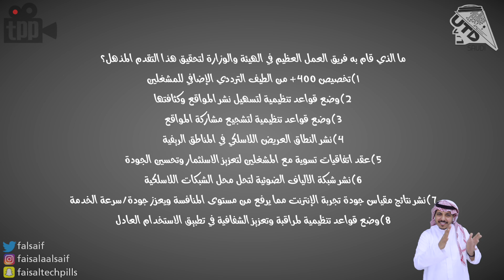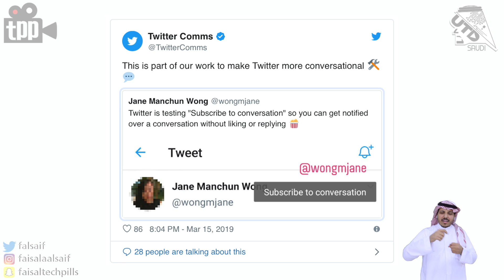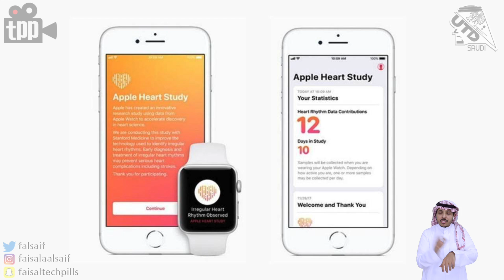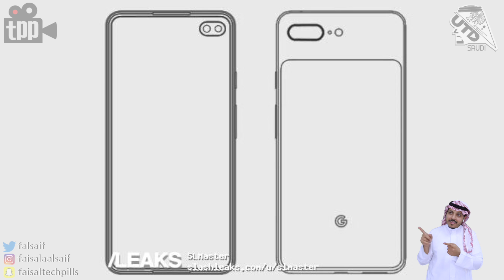وش مشكلة سبوتفاي و ابل؟ بيكسل القادم يستفيد من الجالكسي S10 ! سنابتشات بيرجع بقوة؟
00:21 تطور سرعات الانترنت في منطقتنا
02:15 سناب تشات و تعديلات كثيرة و دخول مجال جديد
03:01 تحديث تويتر و الاشتراك في المحادثات
03:48 ابل و مساهمات في مجال الصحة مع ساعتها الذكية
05:03 مشاكل ابل و سبوتيفاي
06:35 ابل تخسر الملايين قدام كوالكوم
08:13 اندرويد كبو و تأقره بنظام الـ iOS
08:56 حقيقة التقريب لـ ١٠ مرات في البي٣٠
10:27 زي تي اي و مكان جديد للكاميرات الامامية
11:18 بيكسل ٤ و تصميم مستوحى من الاس. ١٠